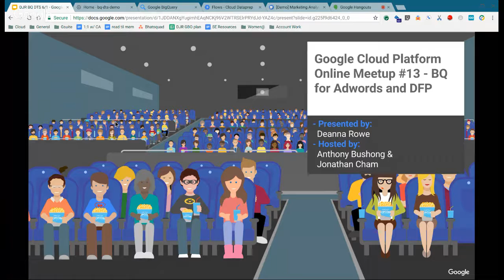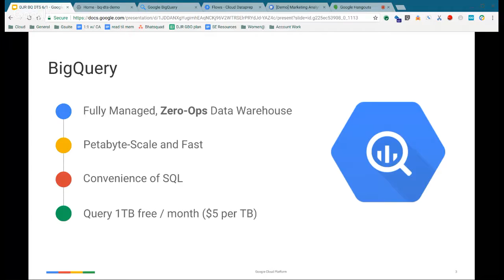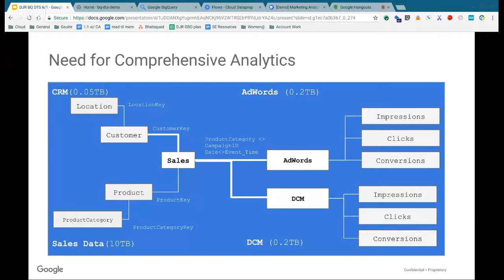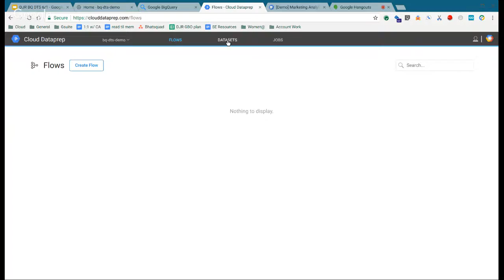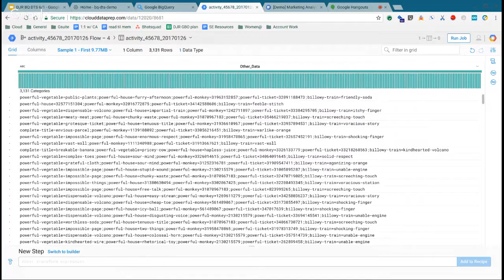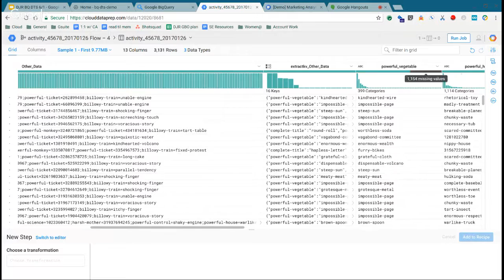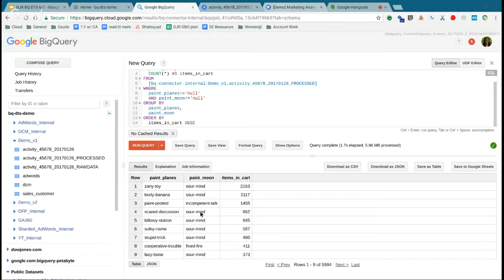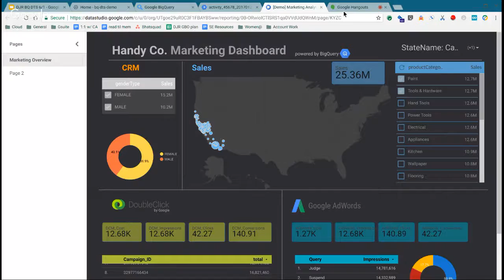GCP Online Meetup #13: BigQuery for AdWords and DoubleClick for Publishers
Do you currently use Google AdWords? DoubleClick for Publishers? Doubleclick Bid and Campaign Manager? or Advertise on Youtube? We've recently built connectors between these products and BigQuery that allow you to dig into your data and uncover new marketing insights faster. Come check out the demo and see if it could be a good fit for you!   Deanna Rowe is a customer engineer and loves to do demos!

6/1/2017 - Edit: Apologies for Jonathan's audio, fixed at about the 8min mark.  We're a scrappy team with some scrappy mics so apologies!